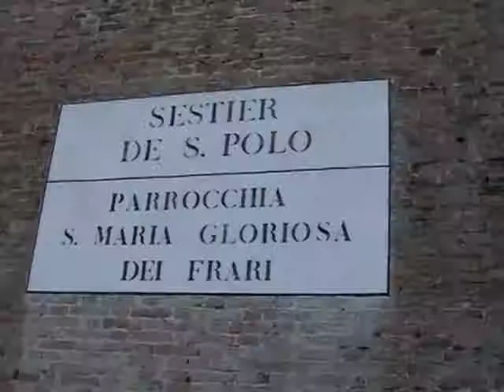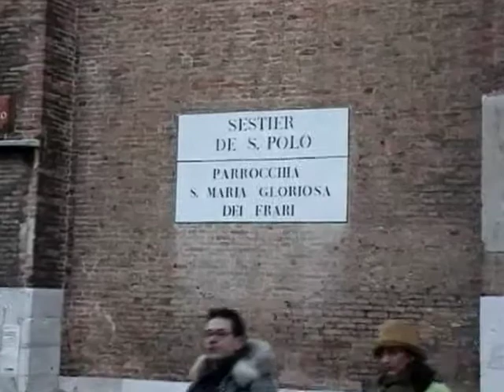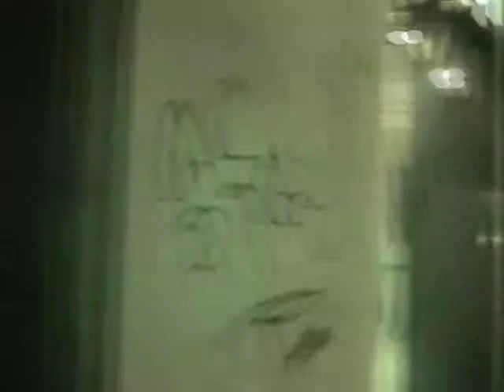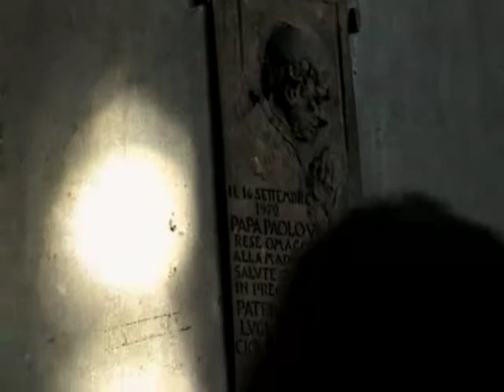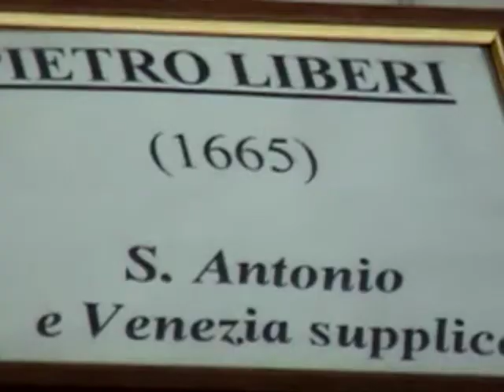Europe Christmas trip 2001- - Venice #9- of 9